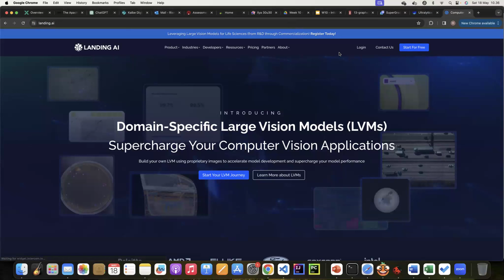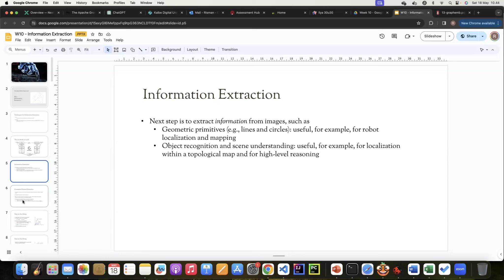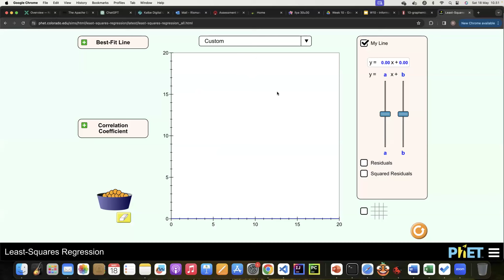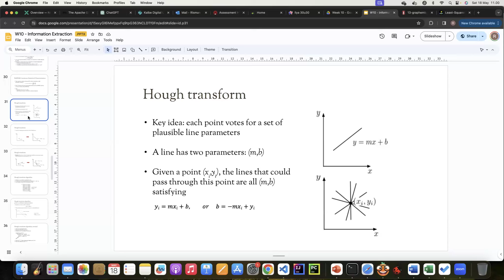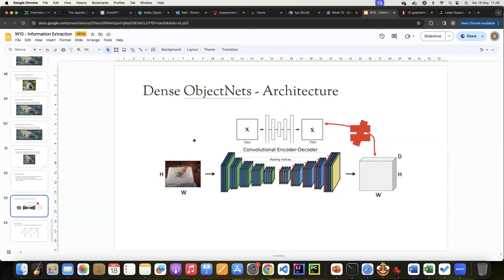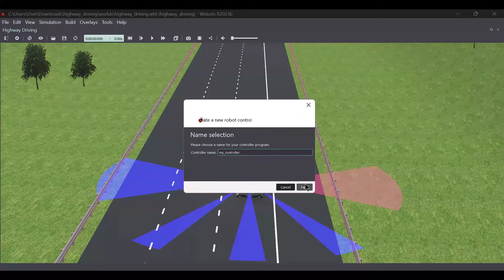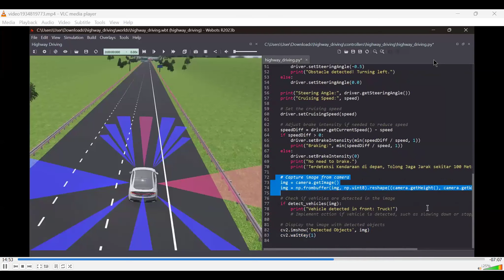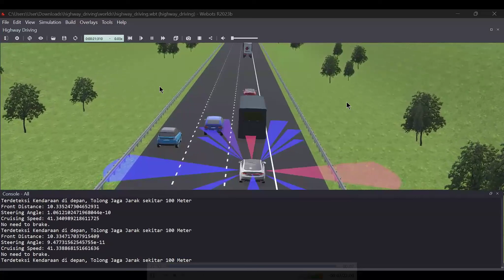Robotic 11 - Information Extraction